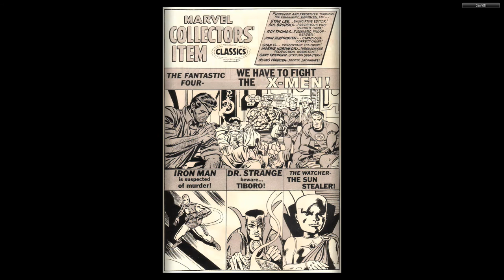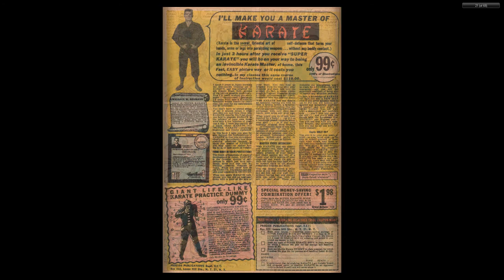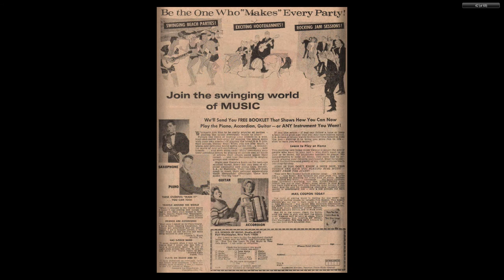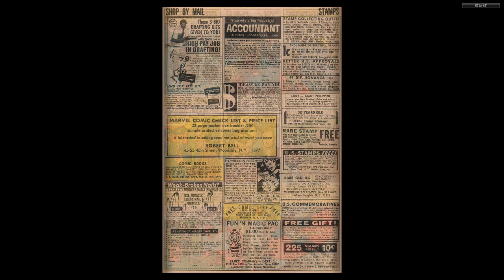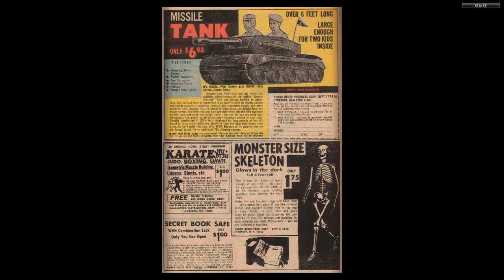196904 Marvel Collector's Item Classics v1 020